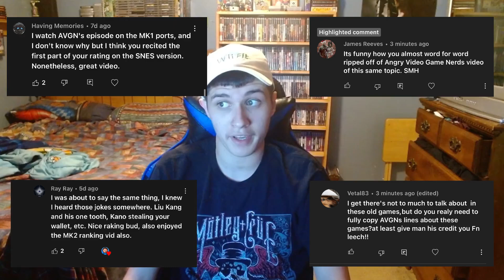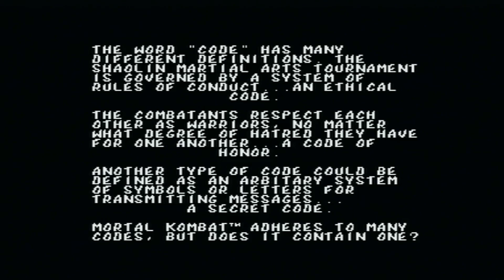Ranking all The Original Mortal Kombat Ports (re-written and re-edited)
I decided to rewrite the script for my first mk1 ranking video because of some people pointing out that I copied some lines from avgns video.